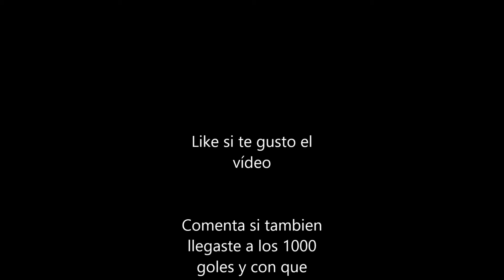MI RECORD en PES PS2 con este jugador en el PES de Play Station 2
Comunidad, el equipo pes forever editions les comparte un record personal conseguido en el año 2012.
Esta vez; se trata sobre todo de un jugador que alcanza mas de mil goles (1000) en mas o menos 17 temporadas,  a sus 32 años como se ve en el vídeo, tiene un promedio fenomenal y tubo mucho mas para dar !

Paul Katsetis que era un Messi para mi: su habilidad excepcional, remate, juego en equipo en fin!
Les comparto el ultimo año jugado, los resultados que se obtuvieron en dicha temporada y algunos jugadores que hacían parte de la planilla.

Además algunos highlights de Katsetis en la vida real; jugador que aún no acaba de sobrepasar el nombre de promesa y actualmente juega en el AS Trencin U19 (Sub19).

Comenta si también llegaste a más de 1000 goles y con que jugador!!

PFE